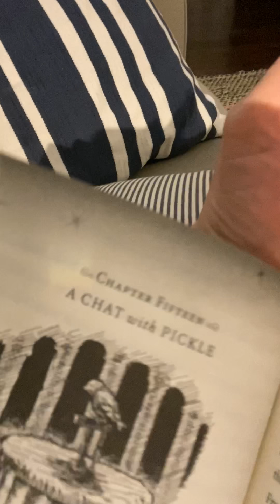Episode 4- March 20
Peter Nimble